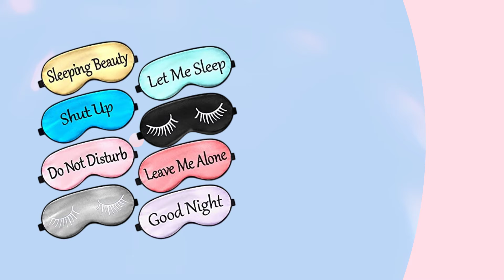Funny Gifts for Brides | Gift Ideas for Brides | Bride Wedding Gifts 👰🏽‍♀️ 🎁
Looking for hilarious and memorable gift ideas for the bride-to-be? 🎁👰 Look no further! In this video, we share the funniest and most creative gifts that will have the bride laughing out loud and cherishing the moments.

Read full article here with Amazon link

They are also perfect for bridal showers, bachelorette parties, and wedding day surprises. Don't miss out on these unique and funny gift ideas that are sure to make the bride's special day even more unforgettable!